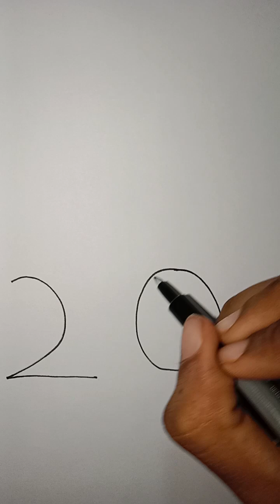easy Cat drawing step by step ❤️❤️❤️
cat drawing step by step ❤️ ❤️ ❤️

cat drawing

cat